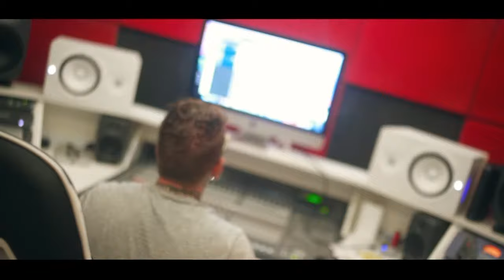Mc Neguinho SRQ - Morena bela [Web-Clipe Oficial] Prod. DJ Rhuivo.